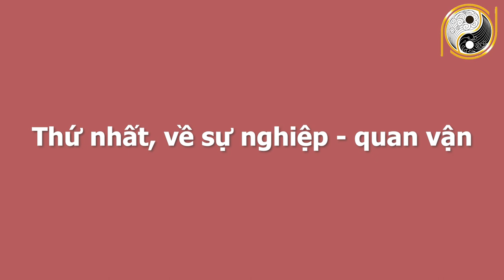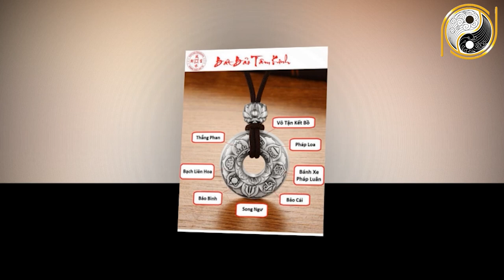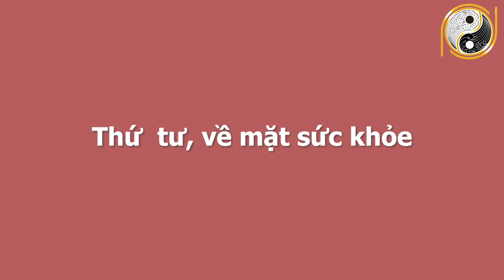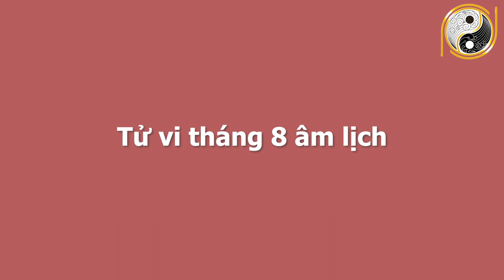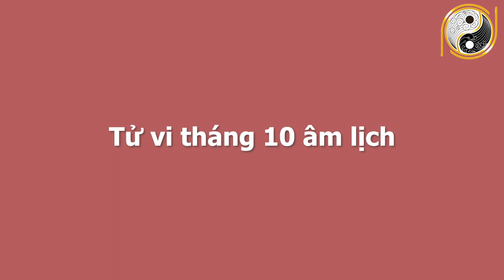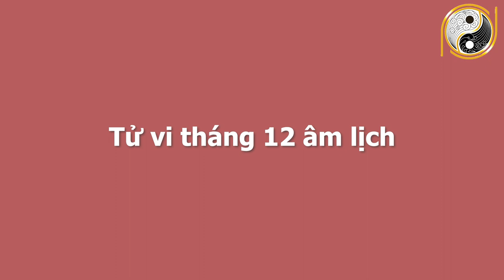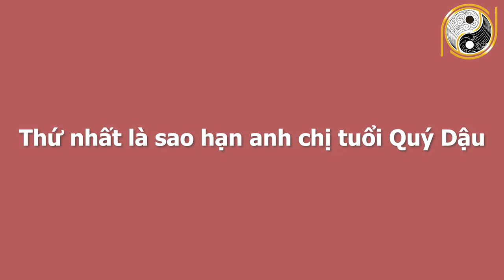Xem Tử Vi 6 Tháng Cuối Năm 2021 Tuổi Quý Dậu 1993 Chắc Chắn Trúng Lớn Liên Tiếp, 100 Tỷ Cầm Tay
01. Linh phù giải hạn
02. Hồ lô hóa giải Ngũ Hoàng
03. Mai Hoa Phú Quý
04. Gương bát quái tinh cầu
05. Kim bài thái tuế 2023
06. Vòng tam hợp Dần Ngọ Tuất
07. Vòng tam hợp Thân Tý Thìn
08. Vòng tam hợp Hợi Mão Mùi
09. Vòng Tam Hợp Tỵ Dậu Sửu
10. Bát bảo tâm kinh
11. Minh Quang pháp bảo cầu
12. Minh Quang pháp bảo lục giác
13. Tỳ Hưu Lộc Tài (Đồng)
14. Tỳ Hưu Khai Vận ( Bạch Ngọc)
15. Bách Niên Tụ Tài ( tụ tài lộc)
16. Song long ngọc ấn ( ấn thăng quan)
17. Kim bài ngũ Lộ Thần Tài
18. Hồ lô bình an ( treo xe)
19. Móc khóa văn xương
20. Ống bút văn xương gỗ đào
21. Bút văn xương gỗ đào
22. Bút văn xương gỗ đào nhỏ
23. Hoa mai kim tiền ( mạ vàng )
24. Các vật phẩm phong thủy khác Xem Tử Vi 6 Tháng Cuối Năm 2021 Tuổi Quý Dậu 1993 Chắc Chắn Trúng Lớn Liên Tiếp, 100 Tỷ Cầm Tay.
Ngày hôm nay Kênh Phong Thủy Gia Cát xin chia sẻ quý vị về tử vi các bạn tuổi Quý Dậu sinh năm 1993. Ở video này chúng tôi sẽ chia sẻ rất chi tiết về công danh, sự nghiệp, tài lộc, sức khỏe, tình duyên và chi tiết tuổi Quý Dậu trong 6 tháng cuối năm 2021. Vận trình của tuổi Quý Dậu trong từng tháng và đặc biệt là cách hóa giải vận hạn của mệnh chủ trong năm Tân Sửu để quý vị và các bạn có một năm mới bình an, vạn sự hanh thông, gặp nhiều may mắn. Xin mời quý vị cùng theo dõi chương trình ngày hôm nay nhé!